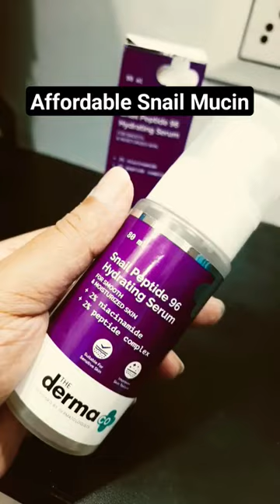Snail Mucin by Derma co Suits All skin type Reduces Texture